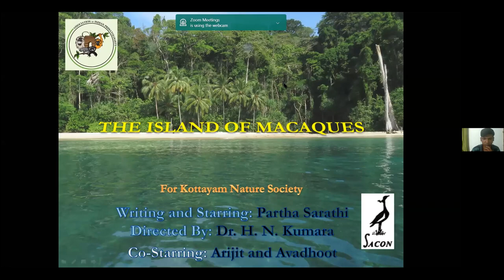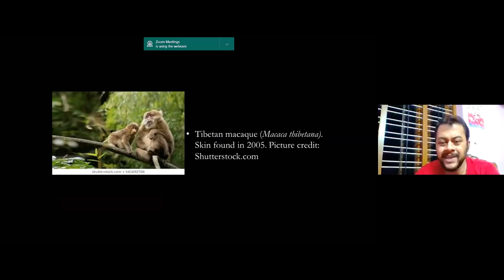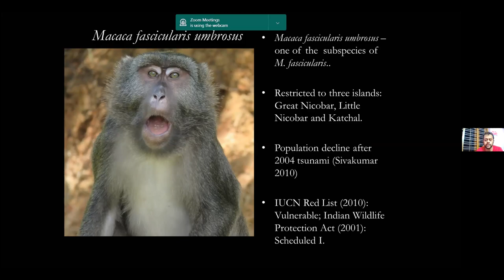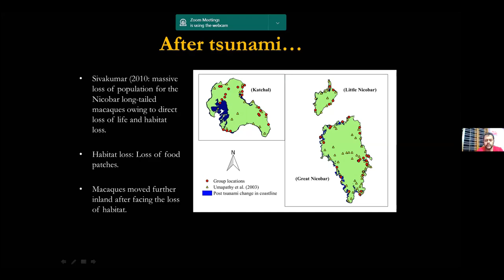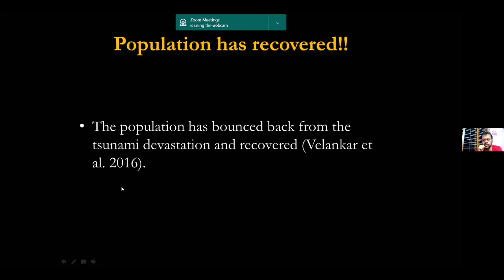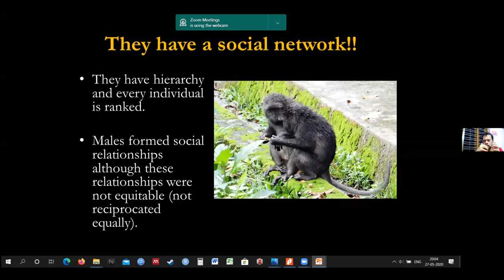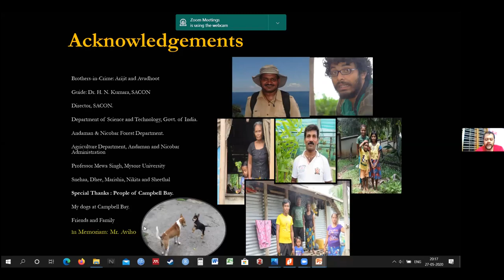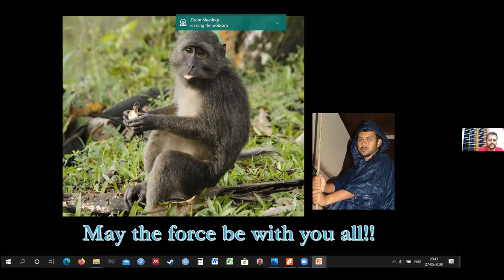THE ISLAND OF MACAQUES -BY - PARTHA SARATHI MISHRA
"THE ISLAND OF MACAQUES" was a session by Partha Sarathi Mishra to share  his experience about the macaques in the Nicobar islands. This session was conducted as part of the ENWENAR (ENvironment WEb SemiNAR) Series organized by Kottayam Nature Society and Alappuzha Natural History Society.